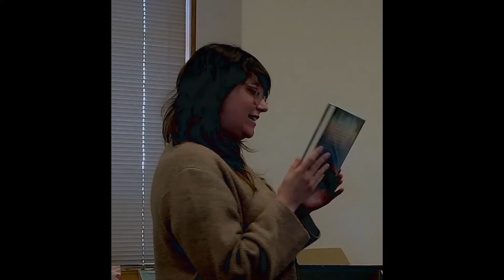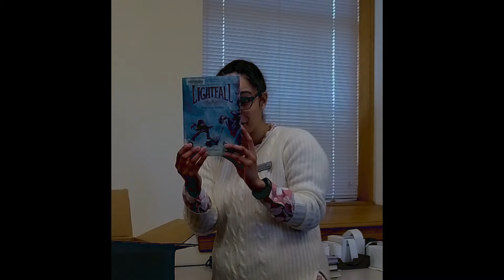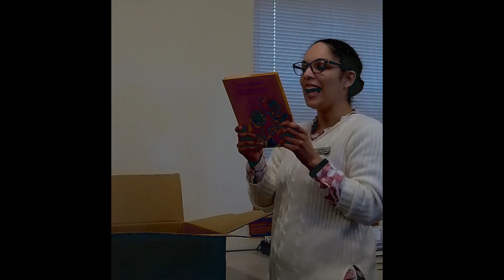Rockport Library Unboxes Children's Books 2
Take a look at what's new for kids in the library, we had TWO boxes for our second video.